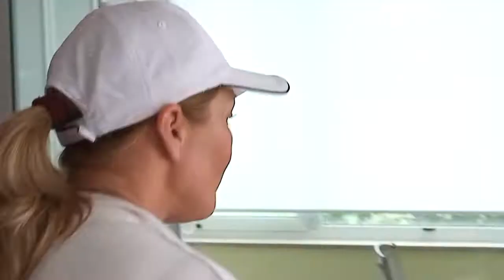Scuola pizza. Esame di giugno 2009- Pizza.it School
"Pizza.it School" è meta di allievi provenienti da tutto il mondo che vogliono apprendere i segreti della vera Pizza Italiana e scoprire nuove ricette.